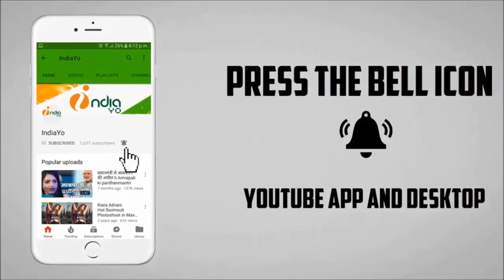BREAKING NEWS- खेसारी लाल पहुंचे पवन सिंह के गाँव, पवन सिंह की माँ से मिले